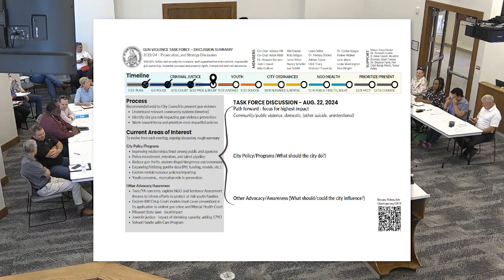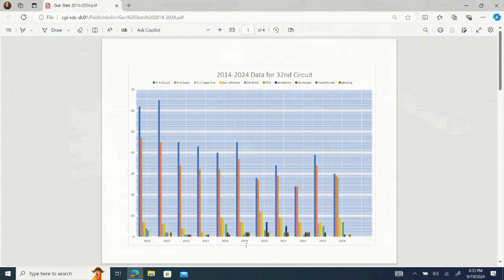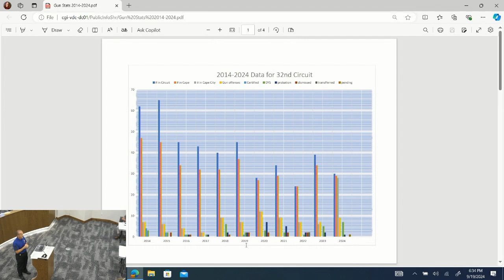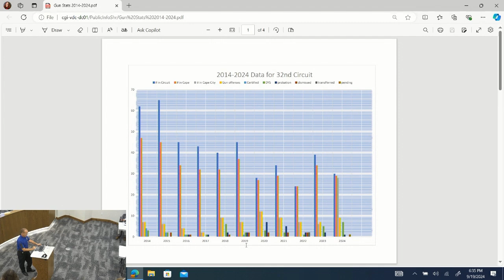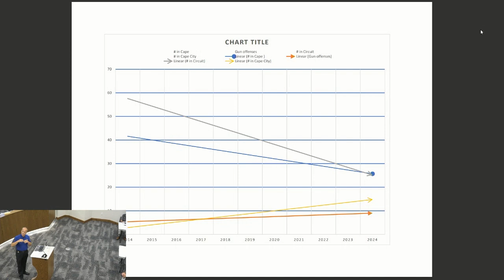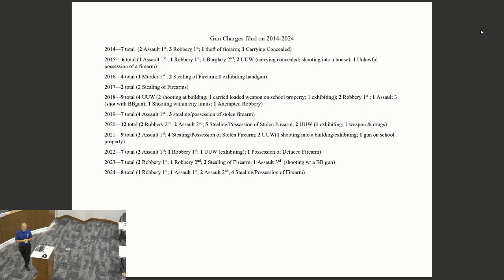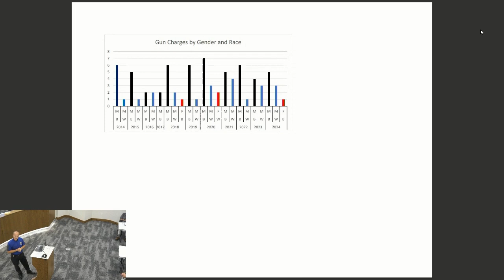Gun Violence Task Force Meeting | City of Cape Girardeau - Sept. 19, 2024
SEPT 19, 2024 - The City of Cape Girardeau Gun Violence Task Force is a citizen advisory committee of agency partners and community members examining the city government role in gun violence prevention. At their initial planning session July 23, they approved a tentative schedule of presentations and meetings to result in recommendations to City Council in December 2024.

Meetings are tentatively scheduled for first and third Thursdays at 7 a.m. at City Hall but are anticipated to change based on the needs of the committee and its guests.